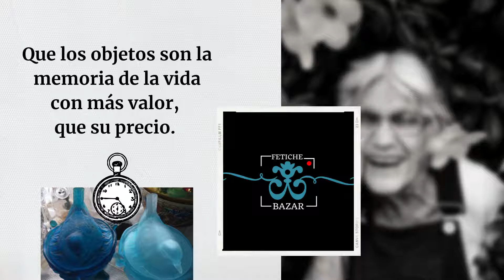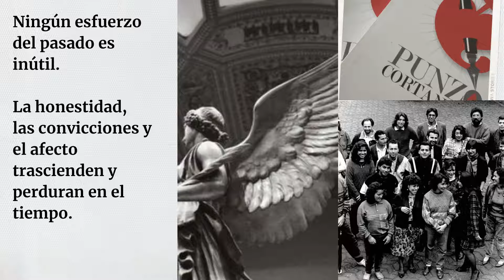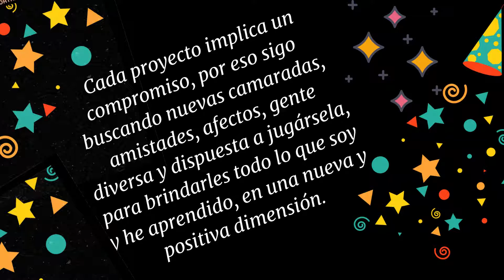El mejor regalo me lo diste tú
Mi gratitud a todas las personas que abonaron a los proyectos.. y vamos por más